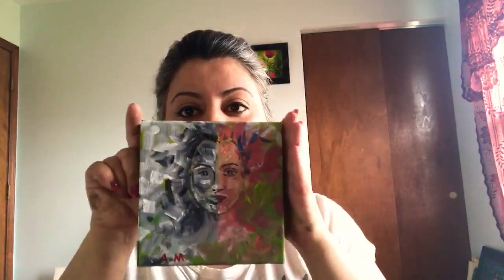How much black and white do you see the world? Online painting!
Hi everyone, I hope you all are doing great! Let’s talk and paint together!